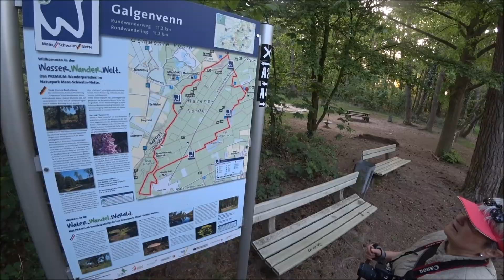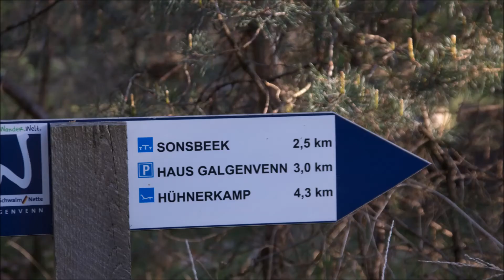Galgenvenn Wasser Wander Welt (1120)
Deutschlands schönster Wanderweg 2016 Platz 2.  Galgenvenn in der Wasser Wander Welt. Ein grenzüberschreitender Wanderweg Deutschland - Niederlande. Ein Premiumwanderweg in Nordrhein-Westfalen der Spitzenklasse.